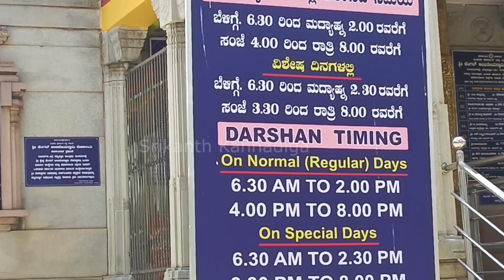Kengal Anjaneya Temple ಕೆಂಗಲ್ ಆಂಜನೇಯ ದೇವಸ್ಥಾನ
Kengal Anjaneya Swamy temple is situated near Ramanagara, around 50km from Bangalore.

The place is surrounded by rocky hills. The famous bollywood film 'Sholay' was shot here. This place also houses one of the historical temples , Kengal Anjaneya Swamy temple , this is on the Mysore Bangalore National highway.
The deity 'Kengal Hunumantha' also know as 'Kengal Anjeneya Swamy' is a swayambhu (means self-manifested) of lord Hanuman from red rock (Kengal/Kempu Kallu in Kannada).
ಕೆಂಗಲ್ ಆಂಜನೇಯ ಸ್ವಾಮಿ, ಕೆಂಗಲ್ ಹನುಮನಂತಯ್ಯ..